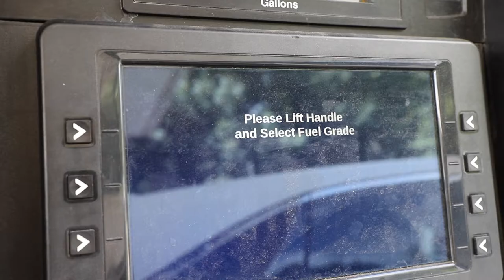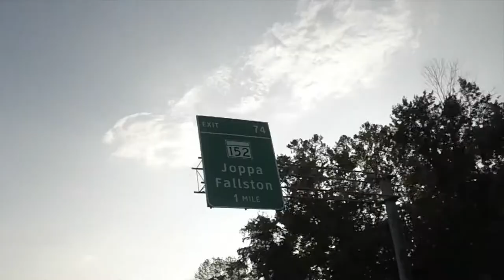1st day of 2018 North Carolina Trip